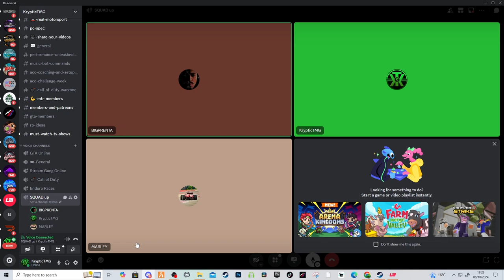Me and the Lads Discuss Le Mans Ultimates Future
Discussing Le Mans Ultimates Future with @bigprenta4264 and @CarlwEast